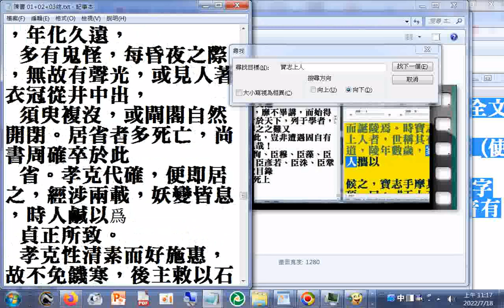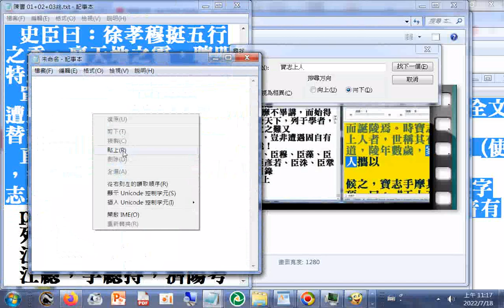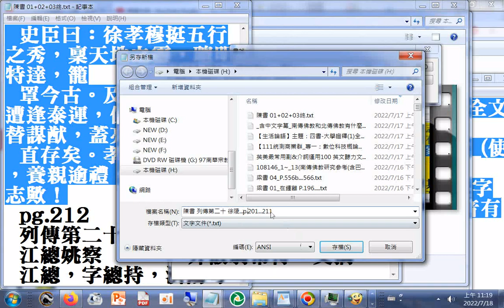陳書 列傳第二十 徐陵 p.201...211提到#寶志上人給小孩摩頂 p.201 （請更正禦史為御史）